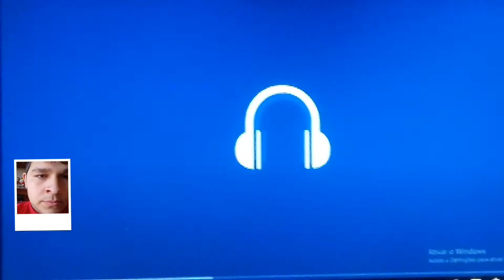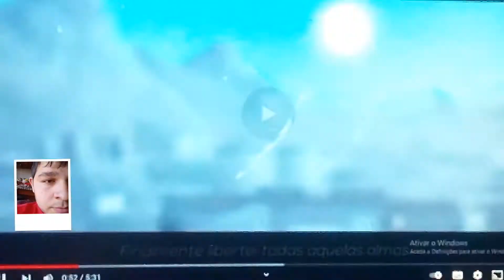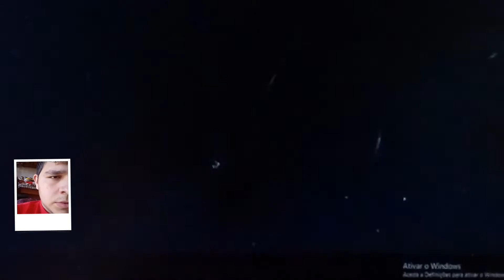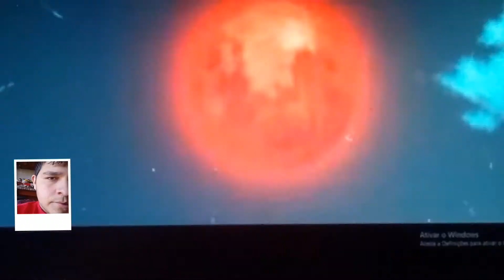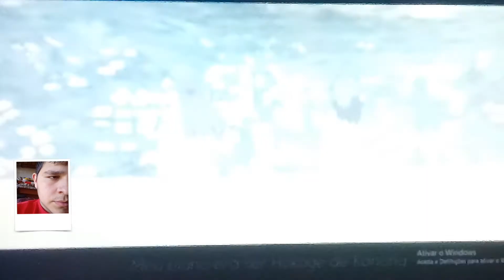reagindo ao rap do madara